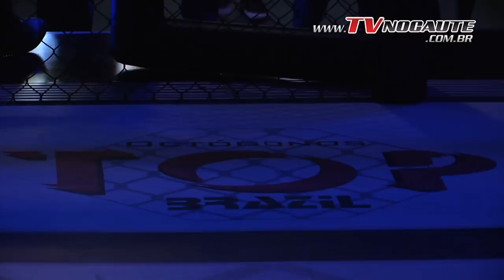Gold Fight 10 - Jessica Batista VS Julia Muniz